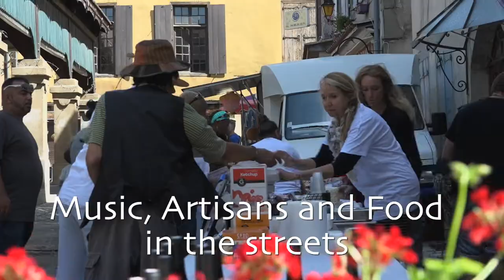Chalabre en Sérénade 2018 | English subtitles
A unique week-long music festival in the foothills of the Pyrenees, southern France condensed into 3 1/2 minutes of highlights. This was the 1st Annual Chalabre en Sérénade (Serenade in Chalabre) celebrating art and music in the tradition of the Troubadours who roamed these hills centuries ago.